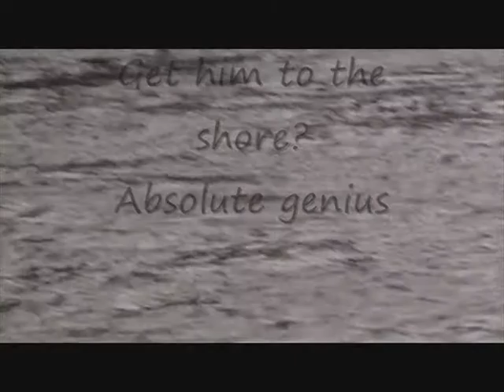Salmon River Steelhead February 2010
Winter fly fishing on New York's Salmon River.